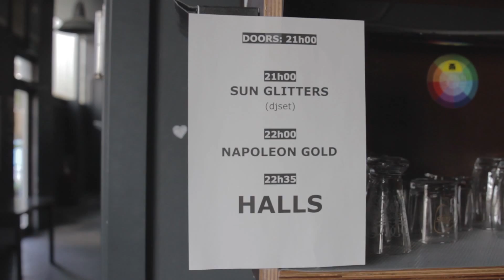DSKM Session #24 : Halls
DASKUMA
- Réalisation/Montage : Hadrien Wissler
- Images : Laurent Baudouin, Alexandre Carel, Anthony Gaborit, Hadrien Wissler
- Son : Laurent Baudouin

- Production : Anthony Gaborit / 2014 / das kuma